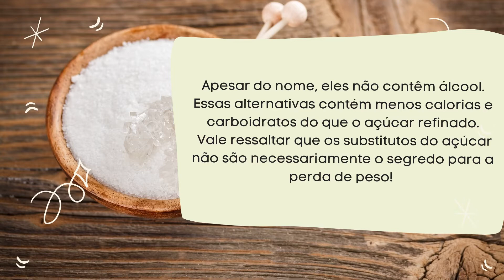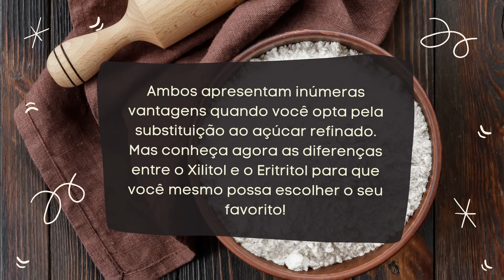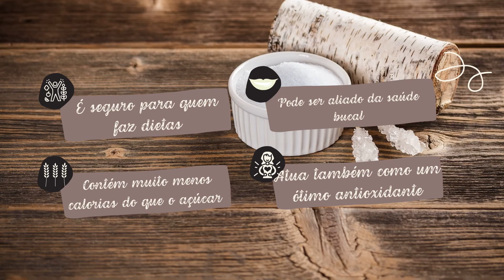Conheça o Xilitol e o Eritritol: Os adoçantes naturais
Esses 2 adoçantes naturais você precisa conhecer!

Você encontra diversas opções de Xylitol e Eritritol na nossa loja virtual ou no aplicativo da Zona Cerealista para Android e iPhone. Entregamos em todo o Brasil!